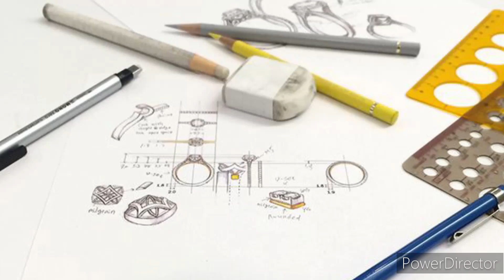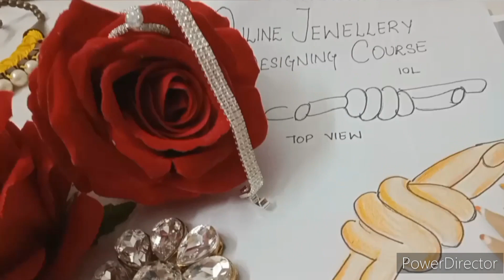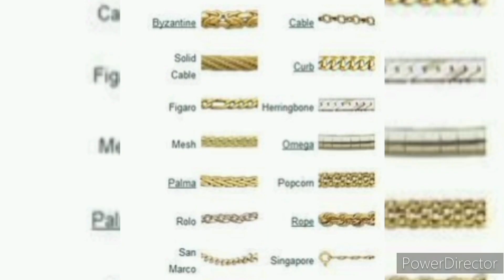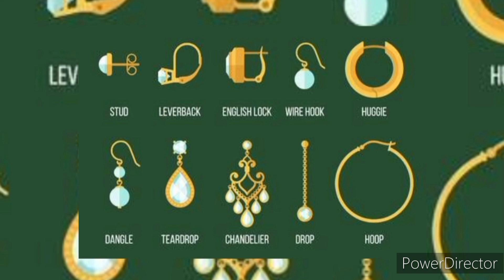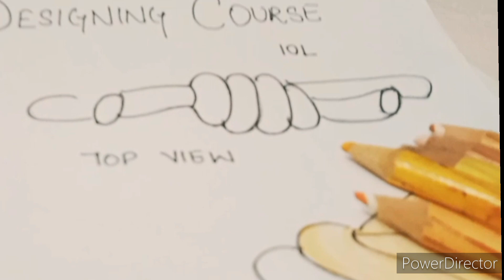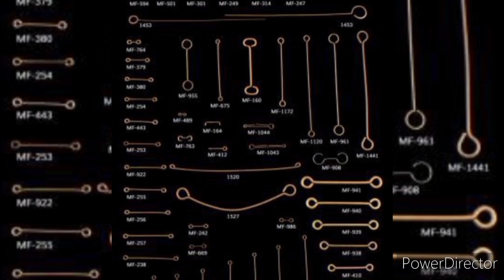ज्वेलरी डिज़ाइनिंग में बनाएं करियर (Create a Career in Jewellery }घर पर मुफ्त ऑनलाइन कोर्स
ज्वेलरी डिज़ाइनिंग में बनाएं करियर (Create a Career in Jewellery Designing)
• ज्वेलरी डिज़ाइनर कैसे बनें
• ज्वेलरी डिज़ाइनर सैलरी
• ज्वेलरी मेकिंग
• भारत में ज्वेलरी डिज़ाइनर कैसे बनें

jewellery designing course online free
Course   details  ( 3 month  basic jewellery  designing  course  )
6 month  advance  jewellery  designing  course

GET THE   MORE   LATEST    UPDATE

AAD BY SARA MIRAAZ  has its own app now.

Keep learning, keep growing.

Sara Miraaz Khan daily updates vlog  channel👇🌹🌹

✅AAD INSTITUTE official channel 👇
get Zoom Class  with Sara mam

✅AAD Students class work assignment Details channel

✔FREE  CLASS Learn  Certified Jewellery Design Courses from Home wit

     1-  Drawing pencils

 2- SHADING  PENCIL FOR  FASHION ILLUSTRATION

3 - DESIGINING TOOLS

GET THE   MORE   LETEST   UPDATE

👉Registration Open For 6 Batch

whats app
MATERIAL   DETAILS  OF  FASHION  DESIGING  COURSE

    1-  Staedtler Luna 24-Shade Coloured Pencil Set

   2-  Ivory Sheets A3 Size

3 -  COLOR   PENCIL FOR  FASHION ILLUSTRATION

4-   DOMS Fsc 24 Colour Pencil Flat Tin

5-   A3 DRAWING   COPY

6- WATR   COLOR

7-  WAX COLOR

 8-  SHADING  PAINCIL

9- A4 DRAWING COPY

10   - STENCIL   FOR  WRITING   LETTERS

1-  G.M.T TOOLS for  pattern making

2-  BROWN PAPER

3 -  Professional Tailoring Scissor

 5 - CUTTING  AND STITCHING  TOOLS
Draping   class material details
1- Mannequin - Female Dress Form size 10

2- Cotton Cheesecloth Soft Square fabric

3-   FASHION  DESIGING TOOLS  -
4-  Brother GS 3700 Sewing Machine
5- Scales Designing French Curves- Set of 4: 1 of French